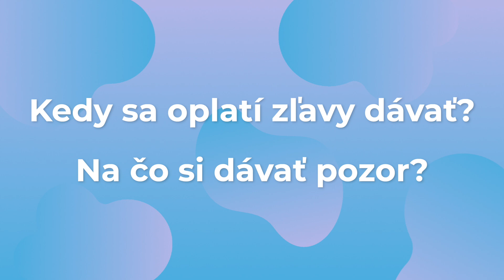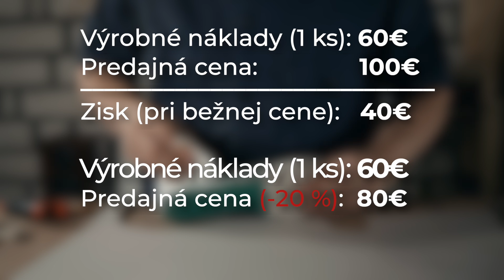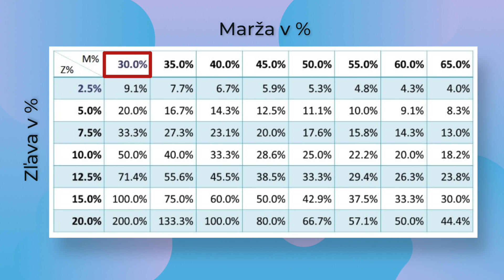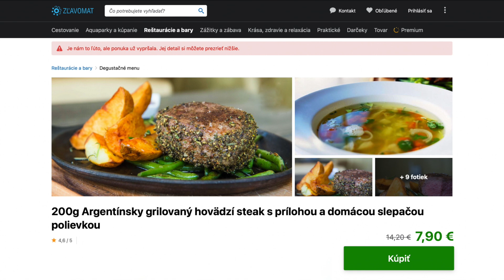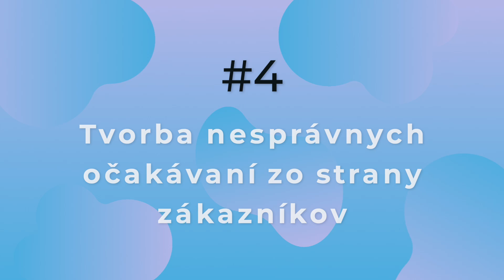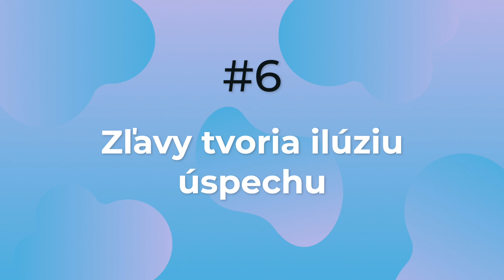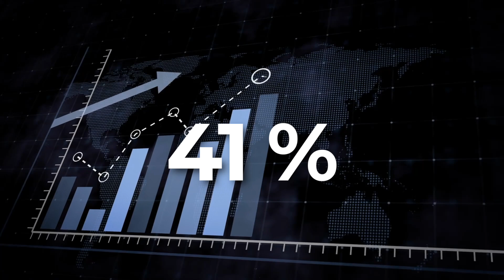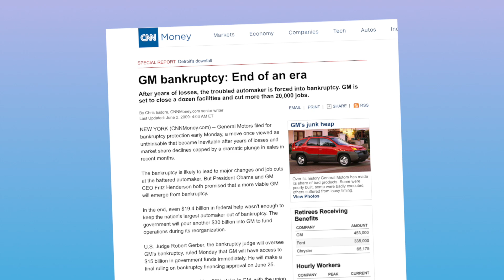Skvelý marketingový ťah.. alebo cesta do pekiel pekelných?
Zľavy vyzerajú ako skvelý marketingový ťah. Obchodník predá viac tovaru alebo služieb, získa nových zákazníkov a tí ušetria. Ale v skutočnosti je to taký oheň – dobrý sluha, zlý pán. Zľavy dokážu značku negatívne ovplyvniť.. a kľudne aj potopiť. O tom či a kedy sa oplatí zľavy dávať a na čo si dávať pozor, sa dozviete v tomto videu.

⏰ OBSAH ⏰
0:00 Úvod
0:49 Vplyv zliav na zisk
3:01 1: Degradácia kvality značky
4:29 2: Vzbudzovanie nedôvery
5:26 3: Vyšší tlak na personál
6:50 4: Tvorba nesprávnych očakávaní
7:38 5: Rôzne ceny pre zákazníkov
8:55 6: Ilúzia úspechu
11:07 Cesta do pekiel pekelných
11:39 Kedy sa zľavy oplatí dávať?

🎬 TVORCOVIA 🎬
▸ Nahrávanie a strih videa: Lukáš Daráš
▸ Projektová manažérka: Martina Šebíková
▸ Sociálne siete: Viktória Madleňáková
▸ Tvorca obsahu: Filip Kuna